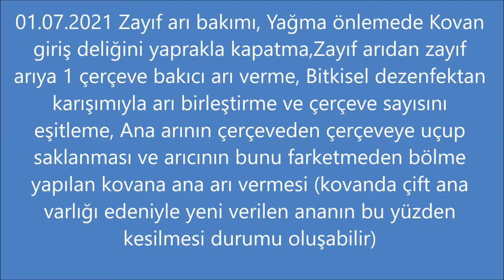01.07.21 ZAYIF ARI BAKIMI,ZAYIF ARIDAN ZAYIF ARIYA BAKICI ARI TAKVİYESİ VE ARILI ÇERÇEVE BİRLEŞTİRME